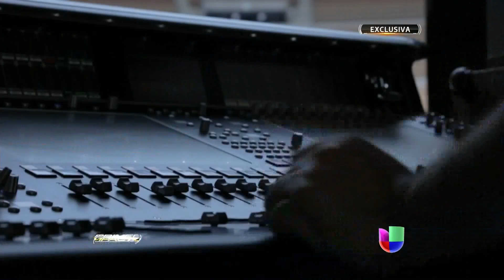Alejandro Sanz celebra nuevo lanzamiento musical frente a 25mil personas - Primer Impacto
En vivo en el centro del estadio olímpico de Sevilla Alejandro Sanz grabará su nuevo disco.